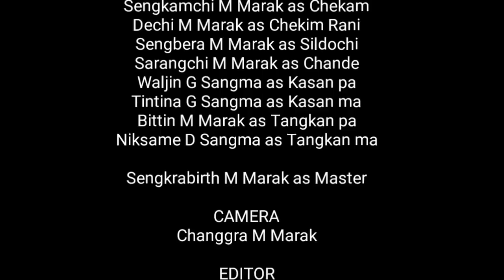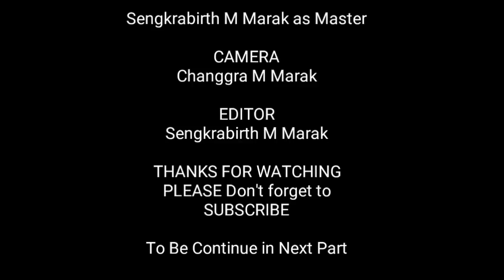Miksongatangko man.na, Episode-1 short Garo film.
Mikkangchi nambate tariangkugen
Sengkrabirth M Marak
Thanks Mitela